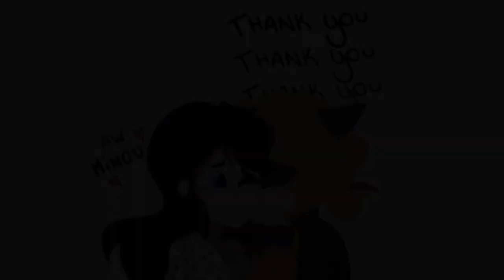Marinette i’m Sorry 🥺🥰 - [Miraculous Ladybug Comic]🌸🐞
Hello !